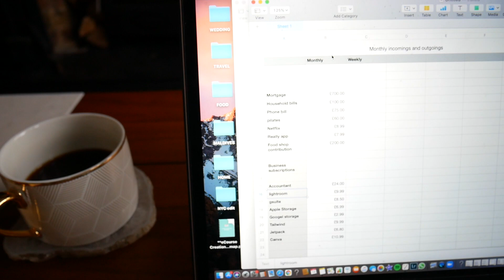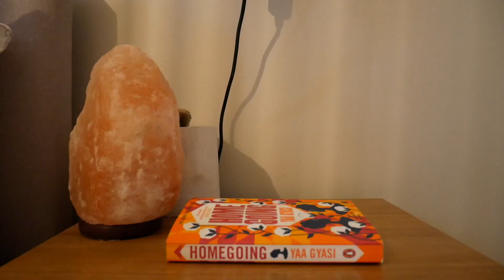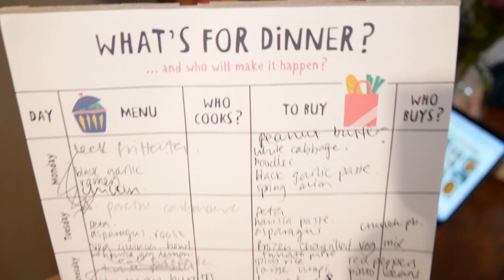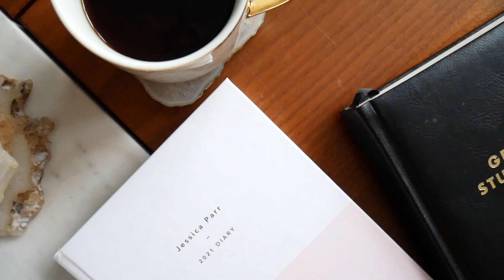10 HEALTHY, REALISTIC & PRODUCTIVE HABITS FOR 2021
HI EVERYONE!!! HAPPY NEW YEAR!!!
Hope you’re all doing well in 2021! Last week I was writing out my intentions for 2021 and I thought I’d share them here. 2021 is definitely not about strict rules, diets or harsh resolutions, I am easinggggg myself into this year and trying to incorporate manageable and healthy habits into my daily life to make this year a little more positive. Hope you enjoy!

Also if you have any video requests for 2021 just pop them in the comments!
Lots of love, jess xxxxx

Blog post of 10 Healthy, Realistic and Productive Habits for 2021

Elemis rose collagen cleansing balm

Juniqe art shop print behind me (gifted) 60 x 90 size in mounted black frame